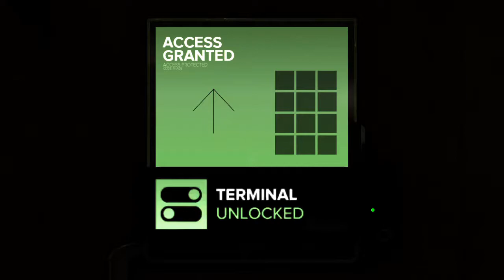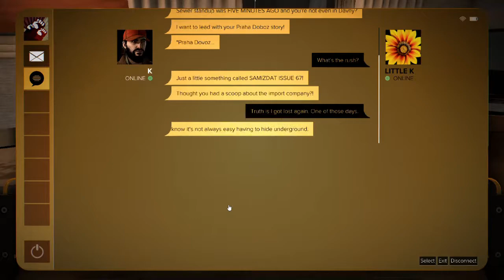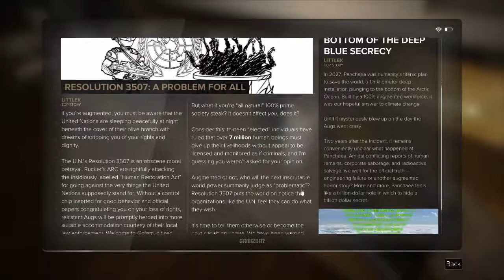Annemie Plays...Deus Ex: Mankind Divided Part 3 - I am just the best at stealth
Annemie plays some more of Deus Ex: Mankind Divided.